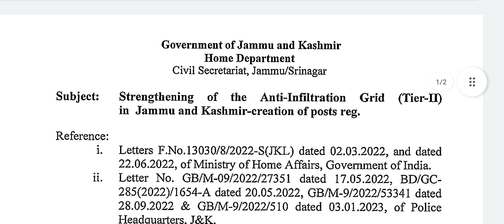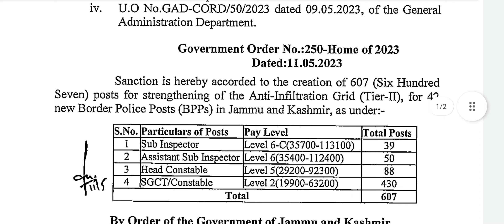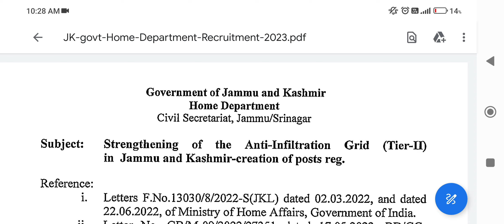GOOD NEWS FOR UNEMPLOYED YOUTH || creation of 607 new posts official notification out